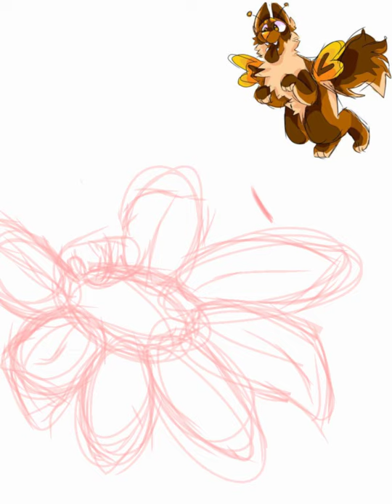drawing a bug dog in a daisy trade art for somebody